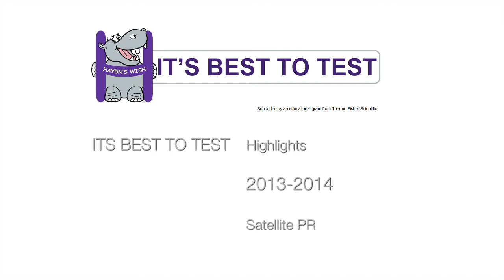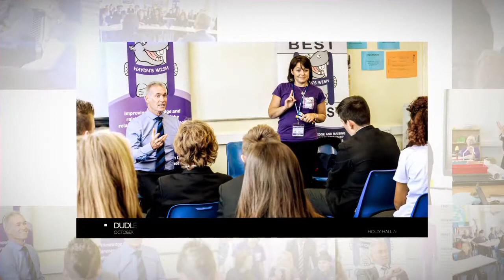'Best To Test' Campaign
'Best To Test' sets out to make the unknown known; spreading the word about allergies and its connection with asthma, the dangers and how to treat them to school children across the children.